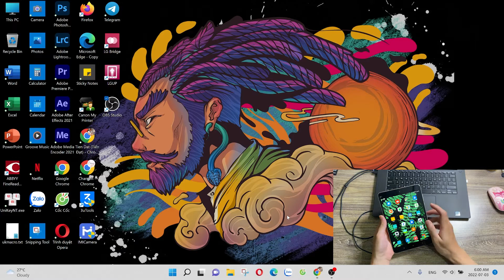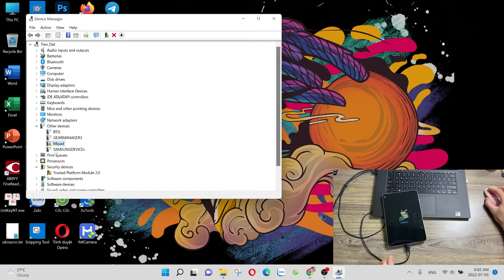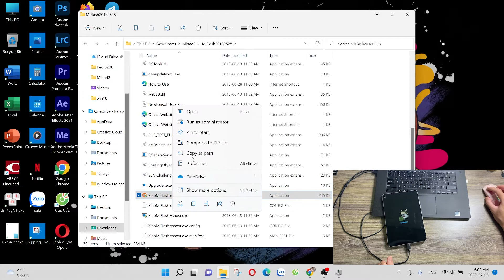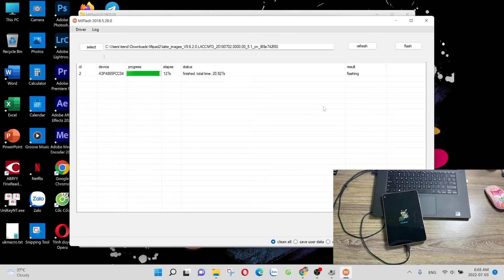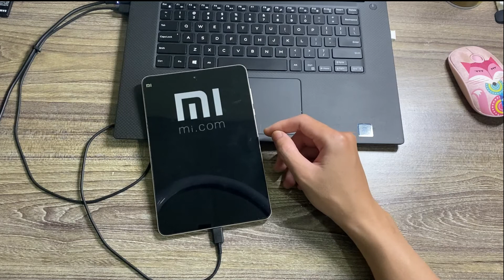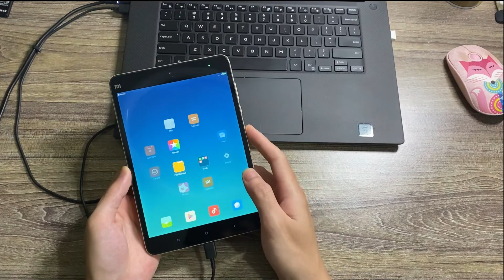Rom Miui 9.6 Stable cho Xiaomi Mipad 2, chạy rom fastboot bằng flashtool xiaomi Mipad 2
Cách flash rom gốc cho Xiaomi Mipad 2, có thể áp dụng cho mọi máy Xiaomi, Redmi, Poco. Rom gốc nguyên bản nhà máy, dùng để sử mọi lỗi liên quan đến phần mềm. Rom được flash thông qua Xiaomi Flashtool.
Đã tài trợ thiết bị cho video này.
Các bạn có nhu cầu mua sạc nhanh hãy ủng hộ shop ạ.
Link tải:
1. Xiaomi Adb Fastboot Driver
6. Rom tiếng Việt Mipad2